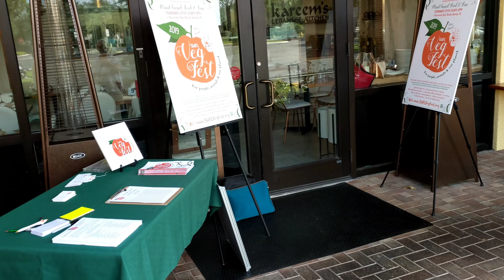VEGAN FEST @ 21 Spices | Naples, Florida | SWFL Veg Fest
Focusing on weight loss + healthy vegan eating?

Please consider making a tax deductible donation to our 501(c)(3) non-profit by clicking